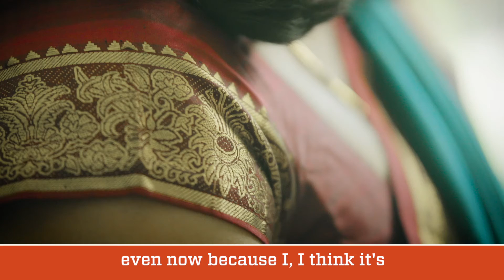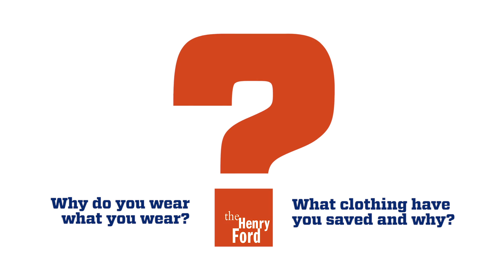American Style & Spirit exhibit video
Exhibit Video from American Style & Spirit.

About the it exhibit:
Walk through a living catalog of American style spanning 130 years. Rare in scope and detail, selected clothing from the collection brings the lives of the entrepreneurial Roddis family into sharp focus through fashion. Dozens of wearable time capsules — discovered carefully boxed up in the attic — tell an engaging epic of American style and spirit.
Letters, photographs and heirloom objects bring to life the person behind each garment. As American as aspiration, the clothing reveals a sense of self-expression against a backdrop of history.